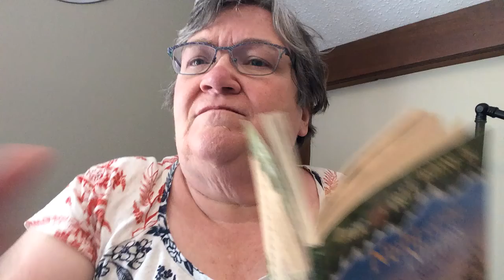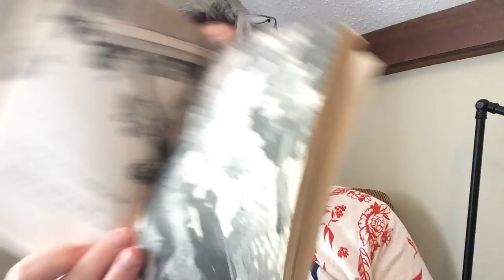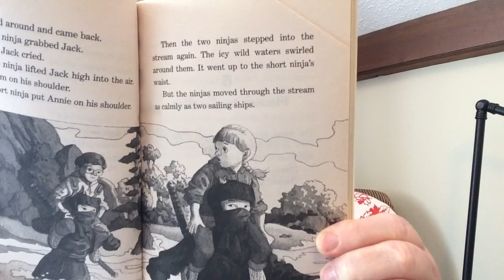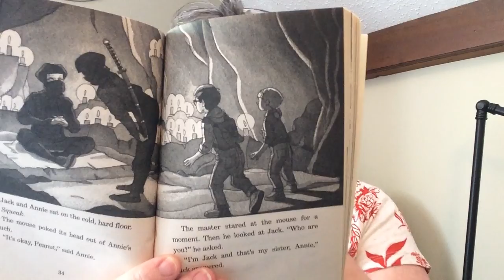Magic Tree House #5 Night of the Ninjas Chapters 3-6